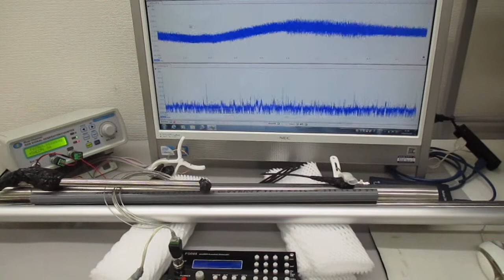超音波伝搬用具の開発・製造技術 ultrasonic-labo